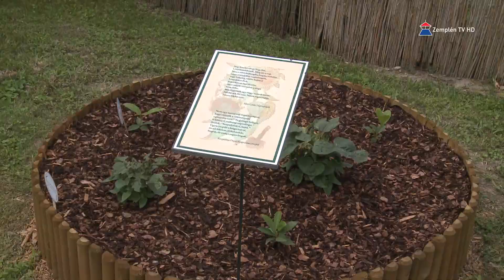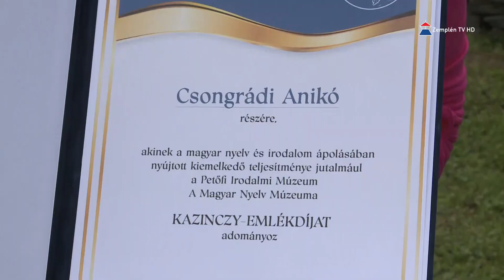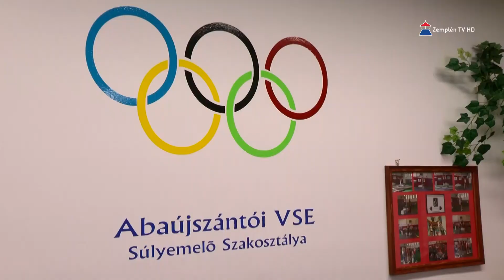Hír7 2020.07.01. Zemplén TV